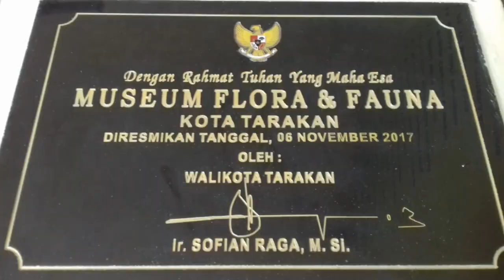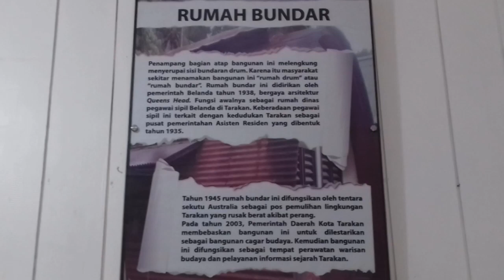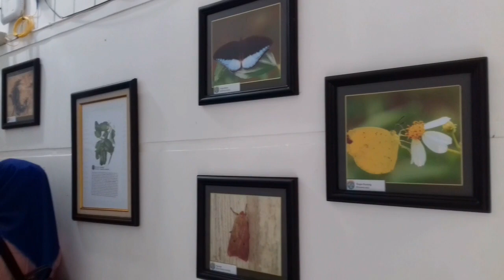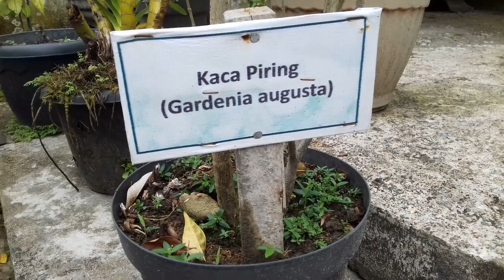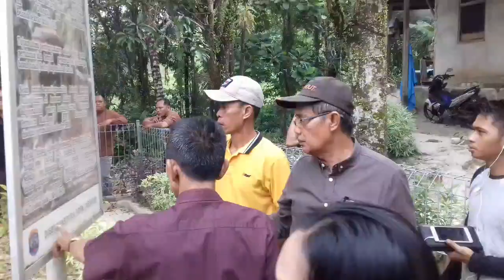Workshop cagar budaya Kalimantan Utara 2019 | RUMAH BUNDAR museum flora & fauna | BUNKER BELANDA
peninjauan lokasi cagar budaya
rumah bundar museum flora & fauna | bunker belanda
workshop cagar budaya kalimantan utara 2019
di tarakan

penyelenggara :
DINAS PENDIDIKAN & KEBUDAYAAN
PROVINSI KALIMANTAN UTARA
17-20 September 2019